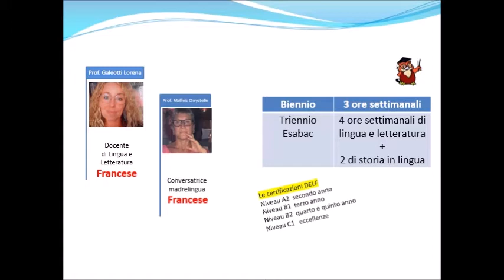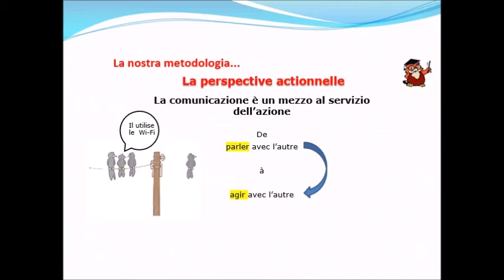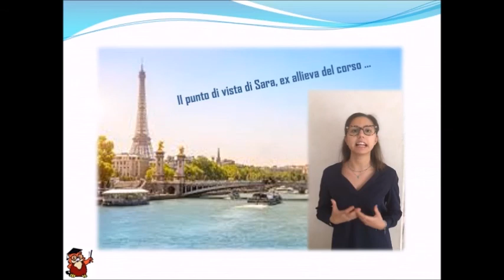Prof. Galeotti il Francese - Studiare francese - Struttura e sbocchi